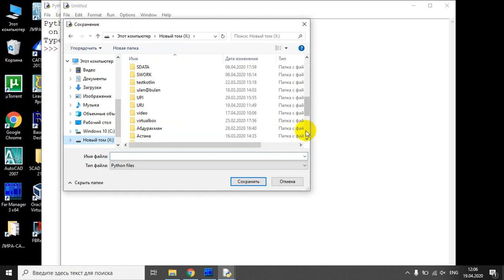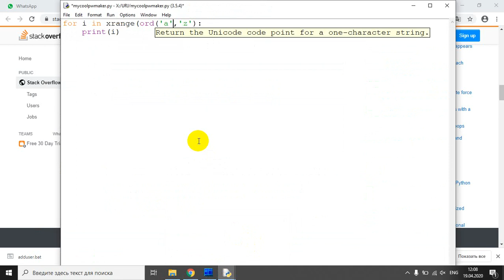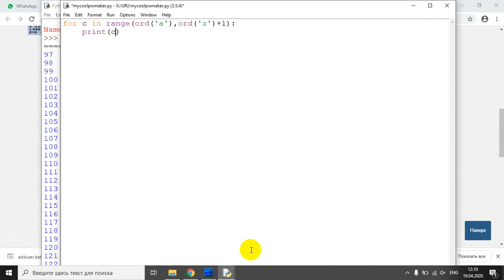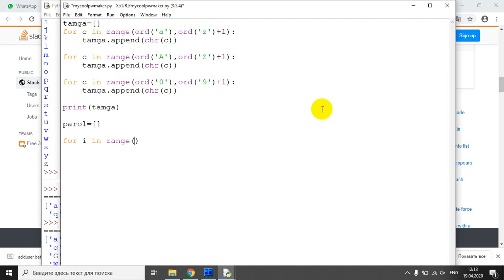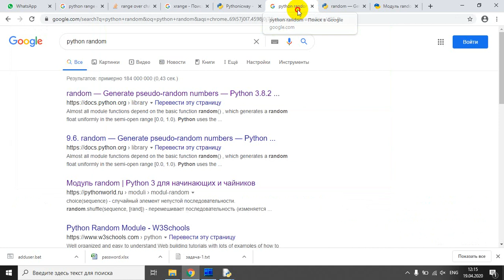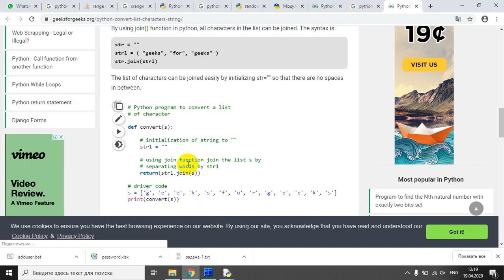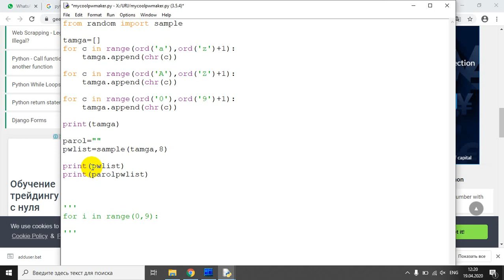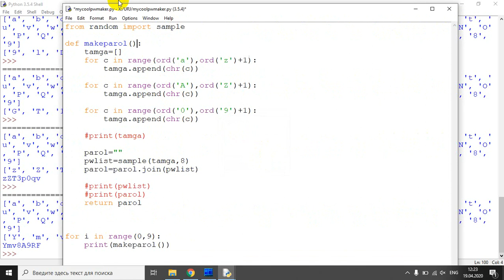python генерация случайных паролей